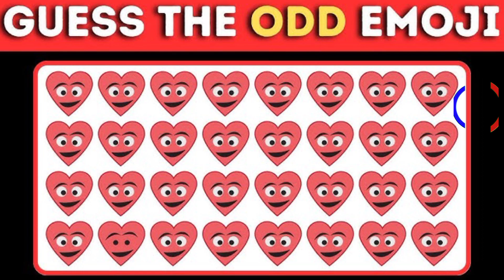जेठालाल के जन्मदिन पर दया को झटका?balver paheli riddle with answer/tarak Mehta ka ulta chasma paheli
katrina kaif, emraan hashmi, tiger 3, tiger 3 trailer, tiger 3 ka trailer, tiger trailer, salman khan trailer, katrina kaif trailer,